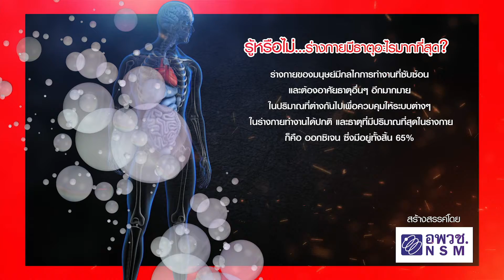สารคดี I ธาตุในร่างกาย I ช่องพีเอสไอสาระดี 99 I PSI SARADEE 99 I สารคดีมีชีวิต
"เปิดโลกกว้างอย่างไร้ขีดจำกัด"
ด้วยสารคดีคุณภาพที่เราคัดสรรจากทั่วทุกมุมโลกมาให้คุณชม 24 ชั่วโมง
ทางช่องพีเอสไอสาระดี  กดเลข 99